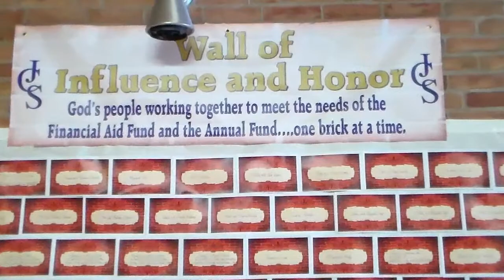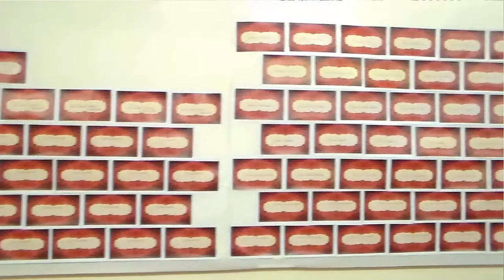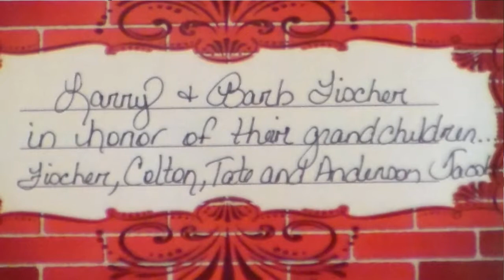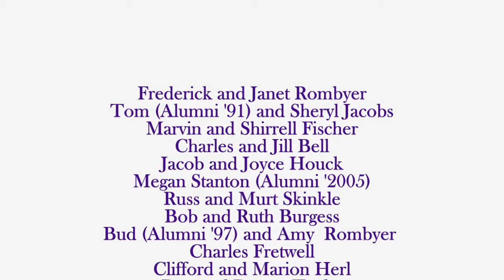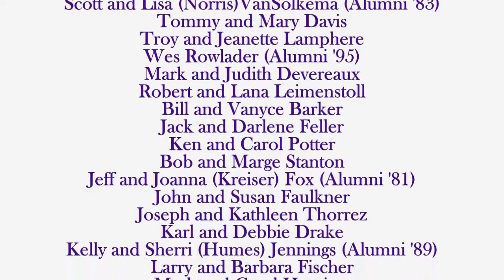Jackson Christian School- Wall of Influence and Honor (Feb 2014)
A revised video of the Wall of Influence and Honor with names of donors through February 10, 2014.